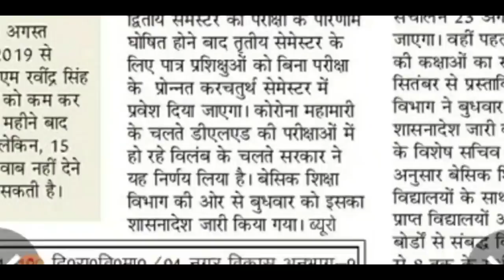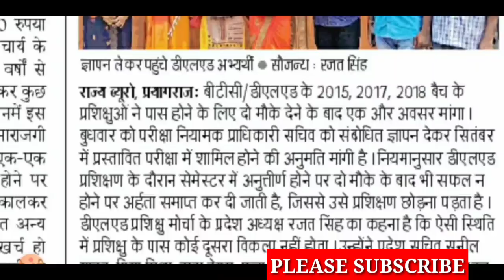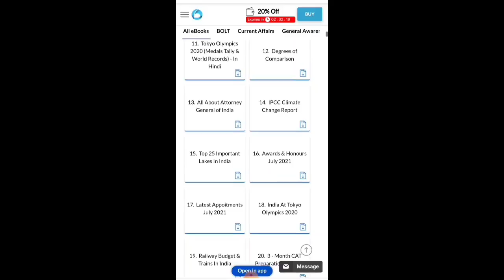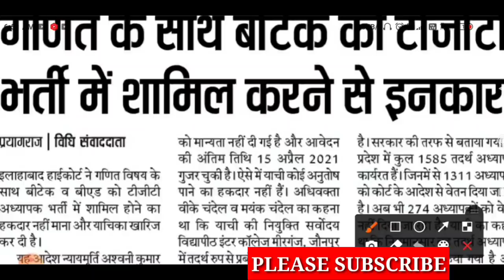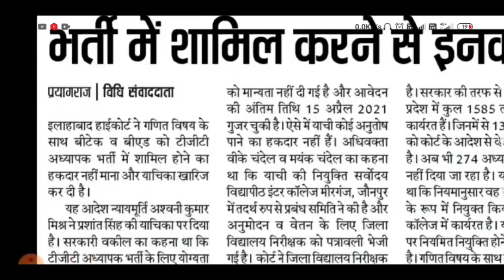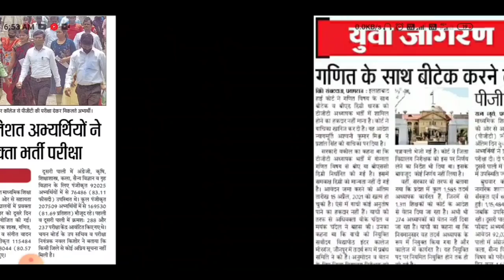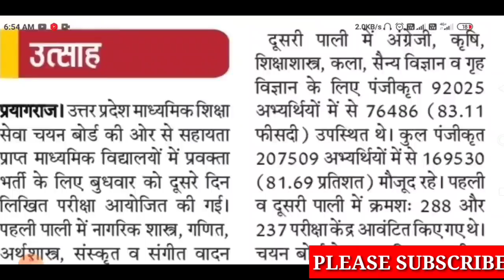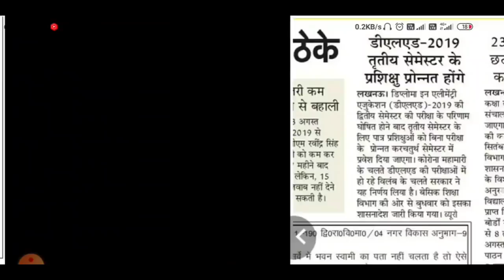आज की बड़ी खबर /b.ed छात्र न्यूज़ /DELED NEWS /b.ed news/deled promote news/upsssc news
upb.ed cutoff

upb.ed counseling
Com